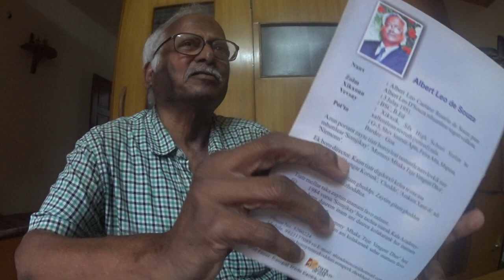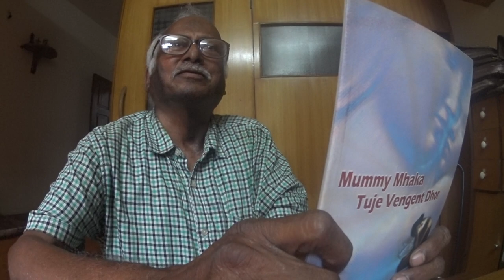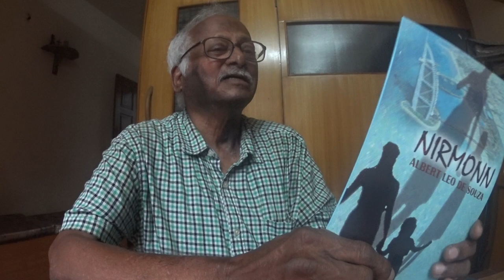Albert Leo de Souza, remembering the tiatr world of the 1970s and 1980s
Albert Leo de Souza is my neighbour, who has staged tiatrs and participated in the same in the 1970s and 1980s, in the Bardez area and beyond too. He remebers a time when villagers staged their own tiatrs, took them to other villages, and at times (if they were lucky) even to Bombay. Listen in to his recollections of the people and the times of that era past. Recorded by Frederick Noronha (FN).